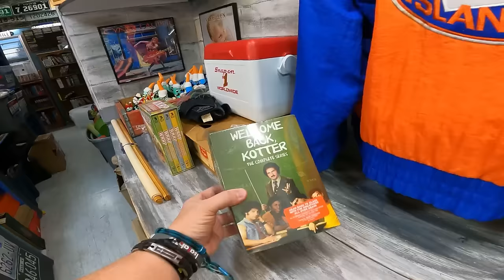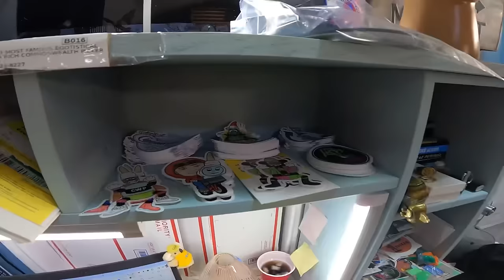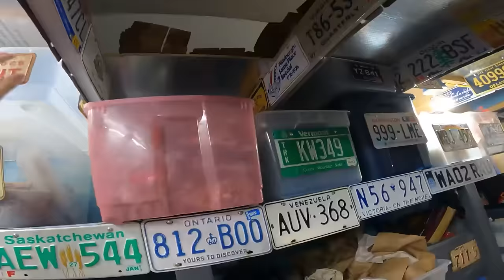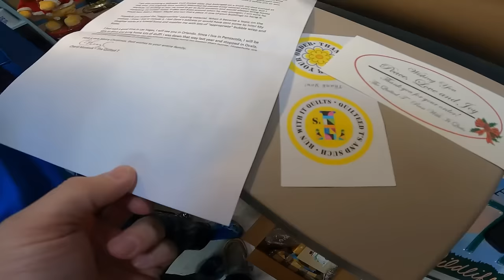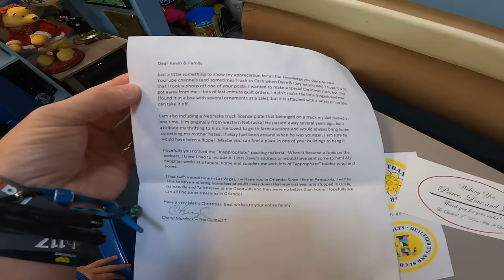Quit Your Job and Resell on Ebay Full Time In 2024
Commonwealth Picker Ebay Store
Mark's (Not Your Dad's CPA) Tax Academy
CODE:  COMMONWEALTH (For $50 Discount)
Bookeeping Basics
Garage Sale Nation FB Group
Follow our Facebook Page for more content

36 rolls of tape
36 rolls of tape
Marsh 2" Bench Tape Dispenser
6x6 cardboard cd envelopes
500 6x10 Blue Bubble Padded Envelopes
440 lbs scale from Accuteck
6x4x4 Boxes
7x4x2 Boxes 200
4X4X4 boxes 100 200
5x5x5 Boxes
8x6x4 Boxes
10x8x6 Boxes